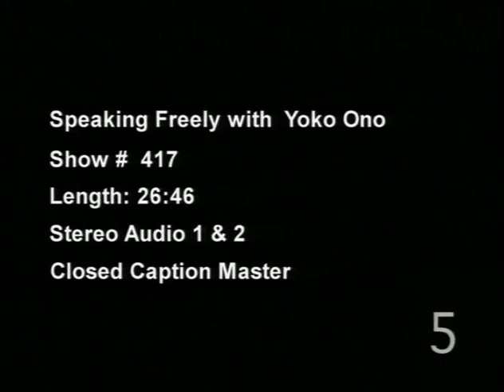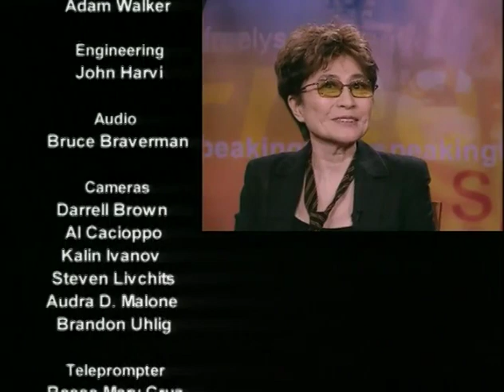Speaking Freely: Yoko Ono